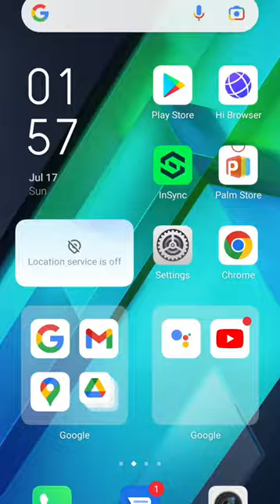Indriver me ride kaise book karain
indriver,
indriver shake it,
indriver maroc,
indriver nepal,
indriver me gadi kaise lagaye,
indriver app,
indriver registration,
indriver malaysia,
indriver account blocked,
indriver app review,
indriver app for drivers,
indriver app kasari chalaune,
indriver autobid,
indriver app kaise use kare driver,
indriver account kaise banaye,
indriver australia,
indriver app registration,
indriver app in nepal,
autobid indriver,
app indriver,
auto clicker indriver,
apk indriver mod,
aplikasi indriver,
apakah indriver harus top up,
aplikasi indriver untuk driver,
akun indriver biar gacor,
auto clicker indriver 2022,
akun prioritas indriver,
indriver bike registration without license,
indriver bangladesh,
indriver bonus,
indriver bike,
indriver bike rider,
indriver bike rider earnings,
indriver business model,
indriver bike app kaise use kare,
indriver bd,
indriver bandung,
bot indriver,
bykea vs indriver,
bypass bot indriver,
bot indriver terbaru,
bike indriver,
bot indriver apk,
bot indriver gratis,
boter indriver,
bot indriver premium,
bypass bot indriver terbaru,
indriver commission,
indriver courier,
indriver chandigarh,
indriver captain app,
indriver captain training,
indriver conductor,
indriver courier ride,
indriver car,
indriver casablanca,
indriver captain registration,
cara daftar indriver,
cara daftar indriver motor,
cara top up indriver,
cara daftar indriver mobil,
como usar indriver,
cara pesan indriver,
cara menggunakan indriver pengemudi motor,
como funciona indriver para conductor,
cara isi saldo indriver pengemudi,
cara daftar indriver tanpa skck,
indriver driver app kaise use kare,
indriver driver app registration,
indriver driver app bike registration,
indriver driver app tamil,
indriver driver app bike,
indriver driver,
indriver driver registration,
indriver driver app bangladesh,
indriver driver app how to use,
indriver driver mode,
daftar indriver motor,
daftar indriver,
driver indriver,
daftar indriver mobil,
daftar indriver tanpa skck,
daftar indriver motor tanpa skck,
daftar indriver online,
driver indriver pemula,
didi o indriver,
daftar indriver mobil tanpa skck,
indriver earnings,
indriver earning karachi,
indriver earning in lahore,
indriver en route request,
indriver earning islamabad,
indriver earning in pakistan,
indriver experience,
indriver earning in nepal,
indriver egypt,
en route request indriver,
earning from indriver,
evp indriver,
email indriver,
entregador indriver,
indriver is reliable,
es rentable trabajar en indriver,
eliminar cuenta indriver,
experiencia indriver,
erro cadastro indriver,
indriver food delivery,
indriver freight,
indriver faisalabad,
indriver fare increase,
indriver founder,
indriver for driver,
indriver first ride,
indriver fare,
indriver fake ride,
indriver hack,
indriver helpline number,
indriver how it works,
indriver honda city,
indriver hack apk,
indriver historia,
driver hiring,
jpj indriver,
how to join indriver in nepal,
cara jadi driver indriver,
how to join indriver app,
cara terima job indriver,
cara jadi prioritas indriver,
cara dapat jaket indriver,
indriver kasari chalaune,
indriver karachi,
nada dering indriver,
ngebid indriver,
navigator indriver,
new mod indriver autobid & auto time,
indriver ride accept,
indriver register as driver,
indriver registration in nepal,
indriver republica dominicana,
mod indriver 50k,
indriver versi 5,
indriver 50k,
mod indriver 5.1.0,
mod indriver versi 5.1.0,
cara download indriver di hp mi 5c,
indriver 666,
indriver 60,
indriver 600,
indriver 60 minutes,
indriver dj 7 studio,
indriver dj 7,
indriver shake it 8d,
indriver 91,
indriver ou 99,
uber 99 indriver,
91 indriver,
uber 99 ou indriver